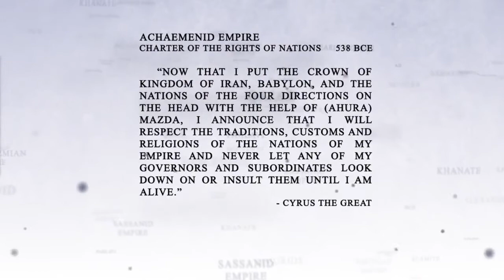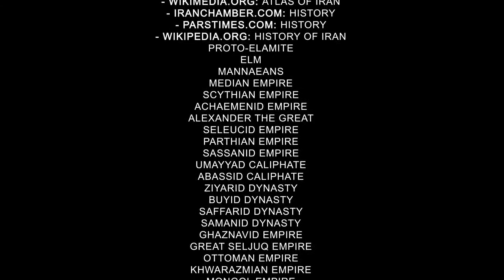History of Iran (Ey Iran anthem) 3200 BCE - Present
A summary of the rich History of Iran & Greater Iran from 3200 BCE to present time.